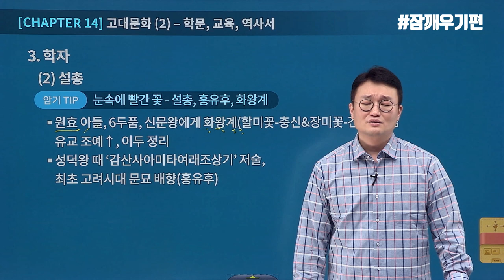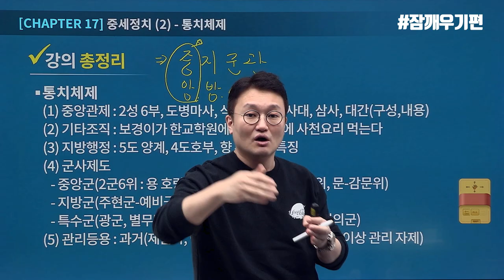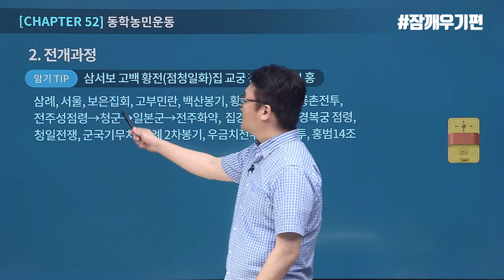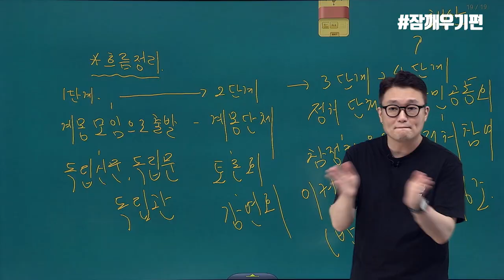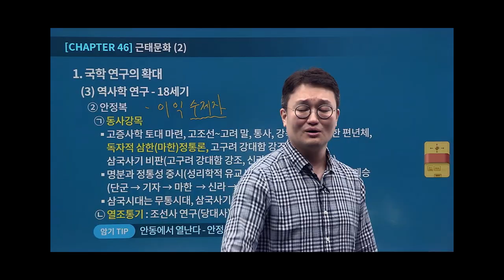[유상통] 세상에 없던 신개념 소통 강의 도끼한국사! 인강 최초! 잠이 올 수 없는 한국사 강의? l 계리직공무원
어서와! 이렇게 웃긴 한국사는 처음이지?👀 세상에 없던 신개념 소통 강의 도끼한국사🪓

선생님은 기존 인터넷 강의의 '선'을 넘어 신개념 강의를 만드셨고
수강생분들은 구원자 도끼쌤 덕분에 합격'선'을 넘을 것 같아요!

◾ ep.1. 잠깨우기편

인강 최초! 잠이 올 수 없는 한국사 강의가 있다?

잠이 오는 수강생을 위해 직접 잠을 깨우러
앞으로 오시며 거침없는 액션을 보여주시는 도끼쌤!

도끼쌤 덕분에 한국사 강의가 하나도 졸립지 않아요!